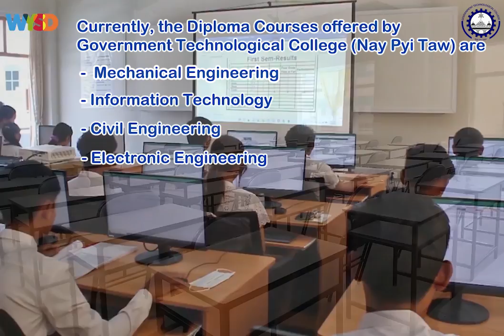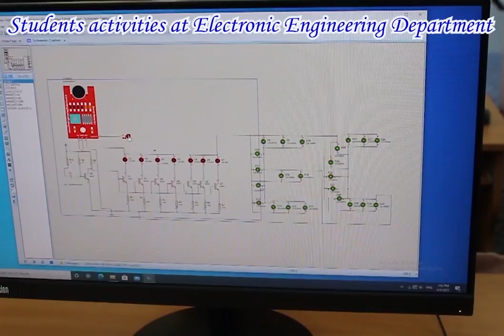The Third Prize in GTC-GTI-VTI Group for World Youth Skills Day-GTC(Nay Pyi Taw)